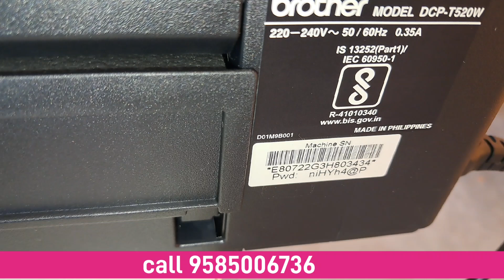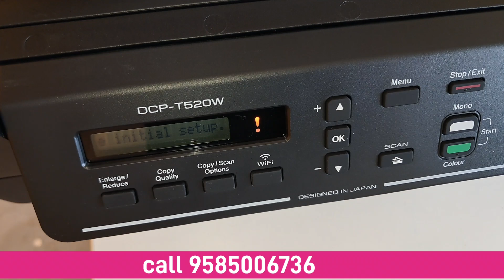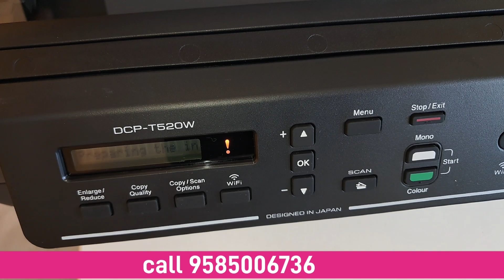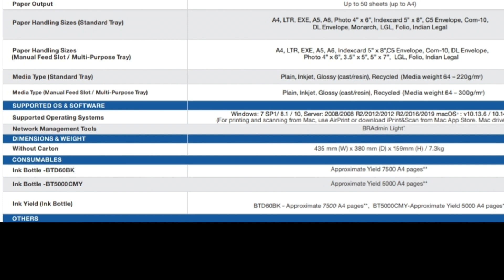brother ink tank printer 520w details in tamil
in this video brother ink tank printer 520w details in tamil